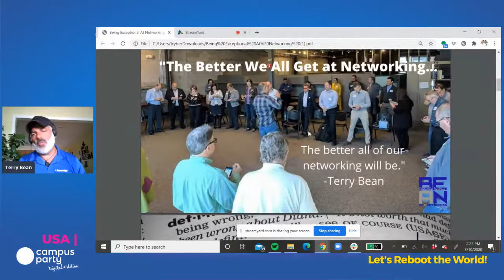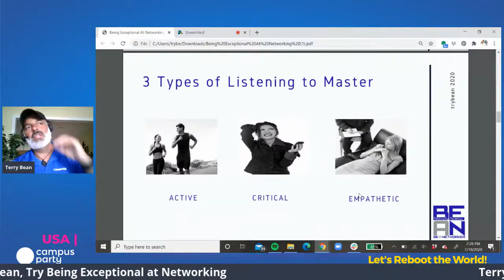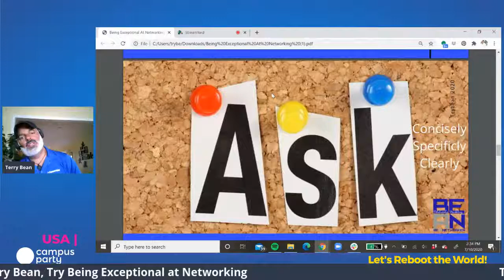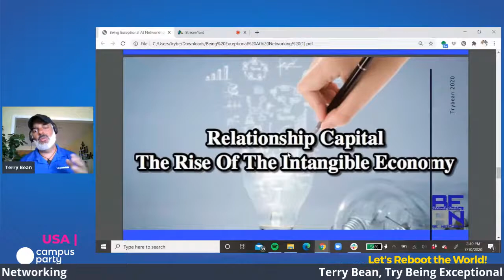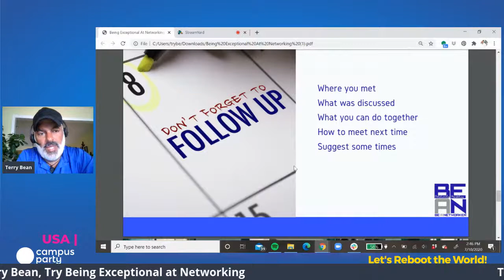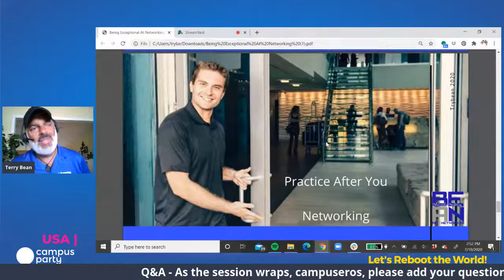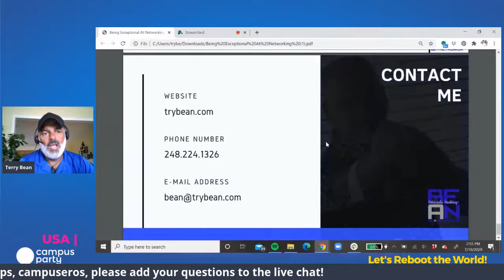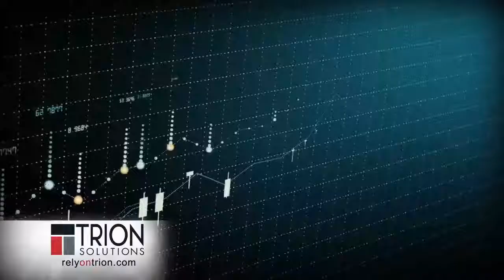Terry Bean - Try Being Exceptional at Networking (Green Power)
July 10, 2020 | Green Power Stage
Terry Bean - Try Being Exceptional at Networking

This presentation is the definitive discussion about making you much better at networking, both online and in real life. You'll learn tips, tricks, and BIG ideas that you can implement immediately. Both your network AND your wallet be glad you attended this session.